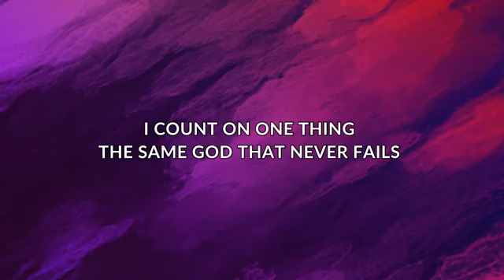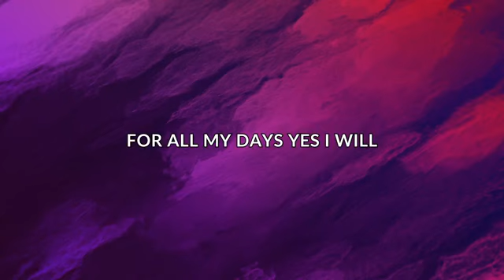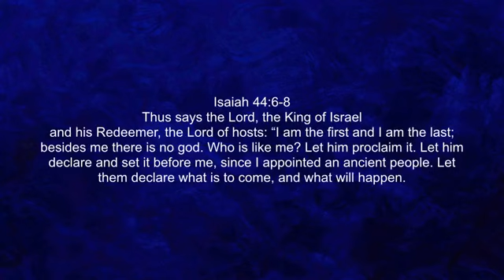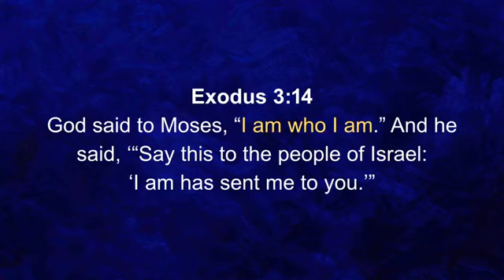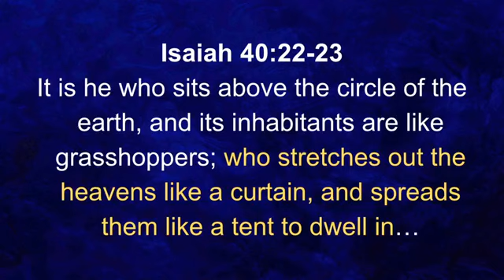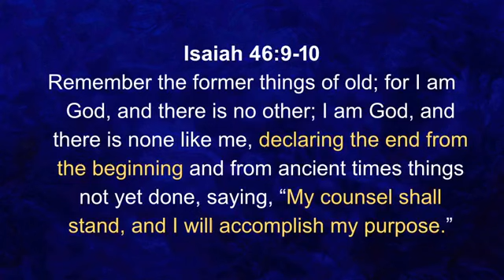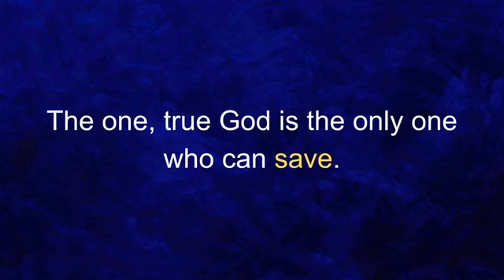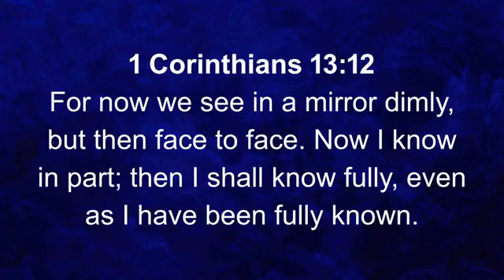Aug 9, 2020 Worship Service